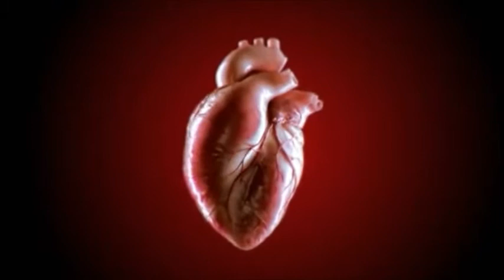HEARTBEAT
HEARTBEAT written by Jerry Carder
  performed by The Footmen